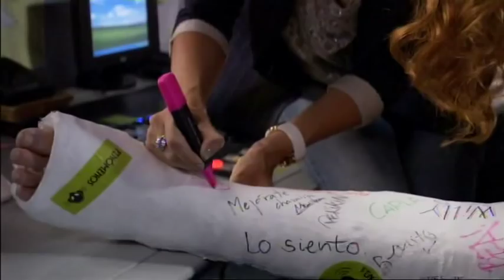Fenómenos - Un equipo que no se rinde nunca y que no conoce un no por respuesta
Fenómenos es un equipo profesional y humano que no tiene precio. Un equipo de valientes a los que nos les tiemblan las piernas en las situaciones más difíciles. Un equipo que no se rinde nunca y que no conoce un no por respuesta. Un equipo de ganadores aunque algunos sean incapaces de verlo.